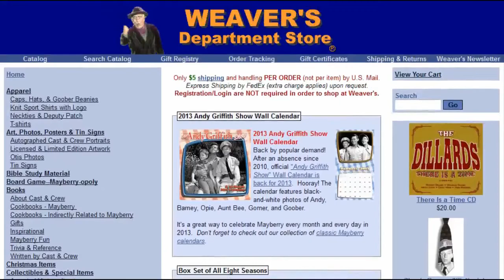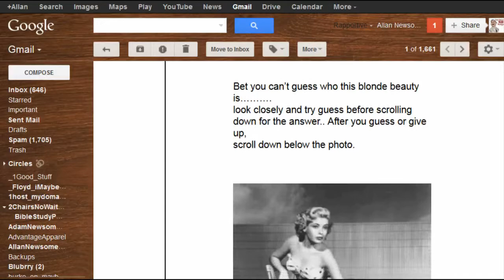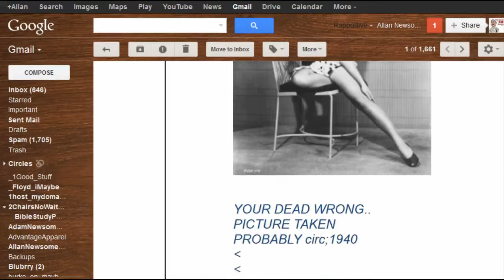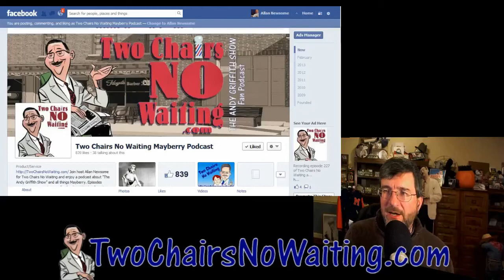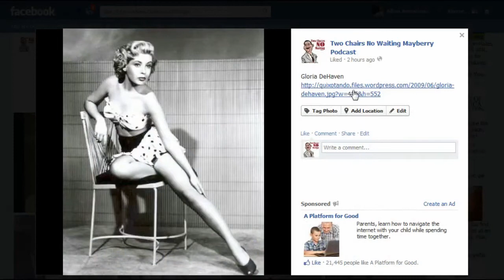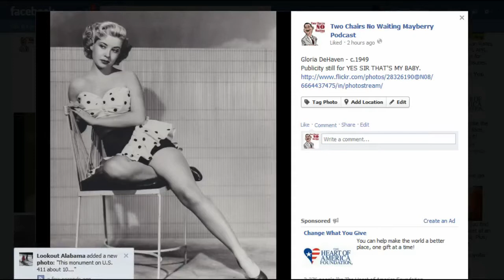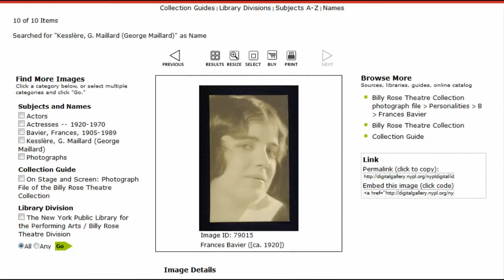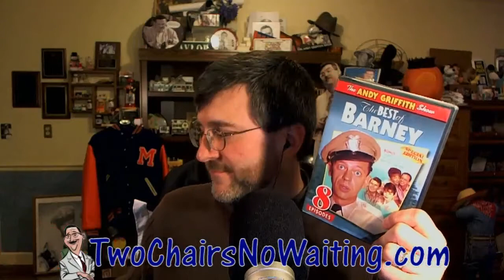Two Chairs No Waiting 227: Frances Bavier or Not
There has been a photo making the rounds on the internet the last month or so saying:

 You'll never, in a million years, guess who this is.

 Guess who?

Bet you can't guess who this blonde beauty is.
 look closely and try guess before scrolling down for the answer.. After you guess or give up, scroll down below the photo.

It then goes on to say the photo is Frances Bavier.  Well...it isn't.  I've been trying for weeks to defeat this rumor/urban legend but I'm not winning.  I'm hopeful that after this podcast, the listeners of Two Chairs will help me spread the truth.

== Links ==

# Two Chairs No Waiting 224: Ernest Borgnine Talks About George Lindsey